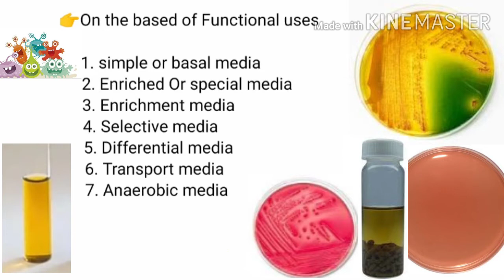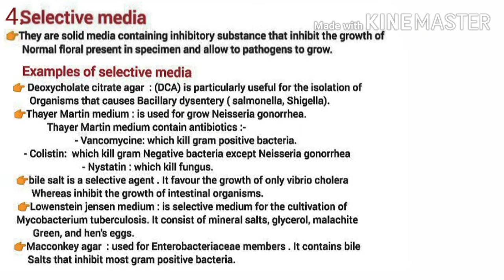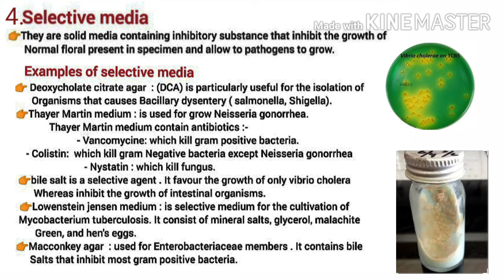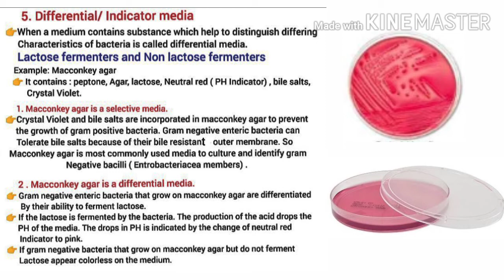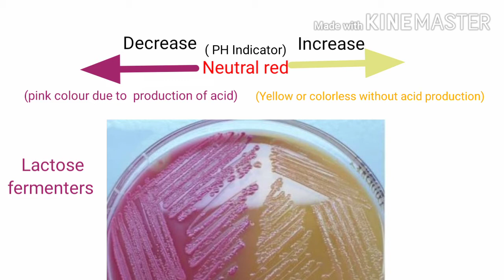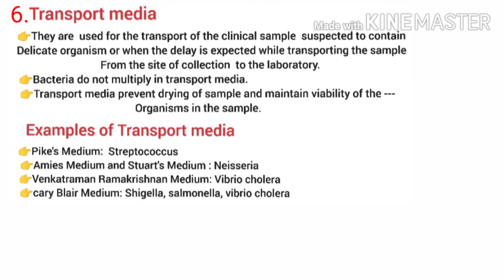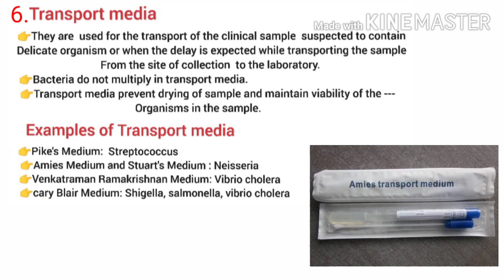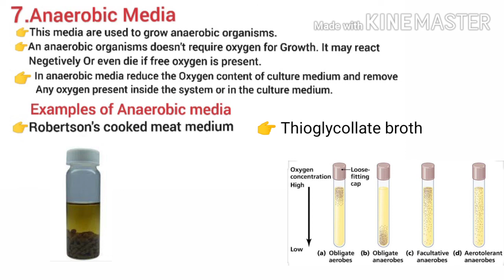Enrichment media, Selective media, Differential media, Transport media, Anaerobic media part -4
Classification of culture media on the basis of it's functional uses.
1. Simple media
2. Enriched media
3. Enrichment media
4. Selective media
5. Transport media
6. Anaerobic media
7. Differential media